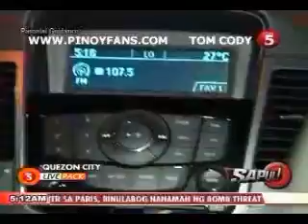SAPUL SEP 30 chunk 1